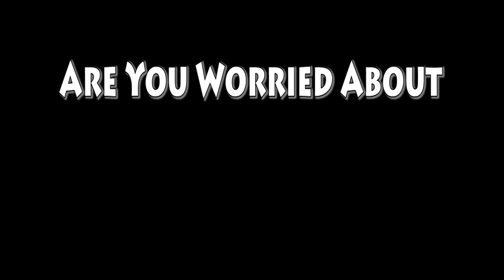2014 Spring Tour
iShine LIVE 2014 ! GET YOUR TICKETS NOW!
Are we coming to a city near you? iShineLive.com/tour